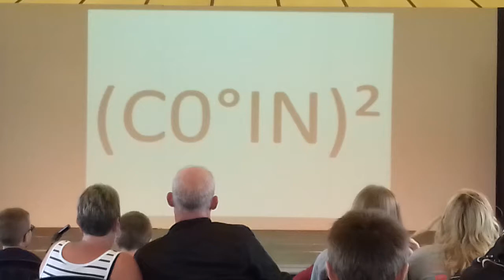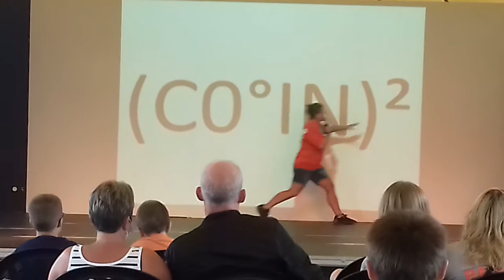Enigme du général # 63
Général le poulpe  - En direct de Gonneville-sur-Mer